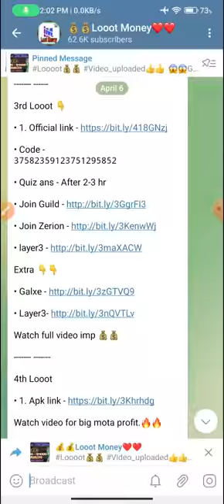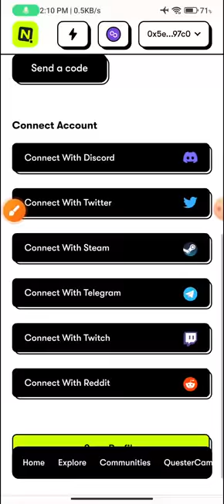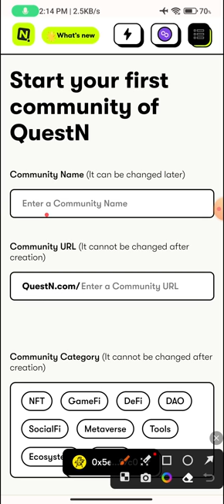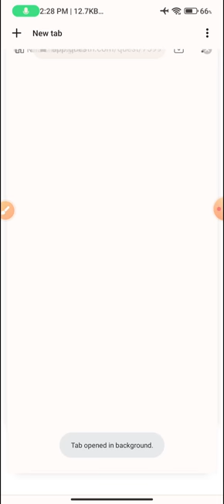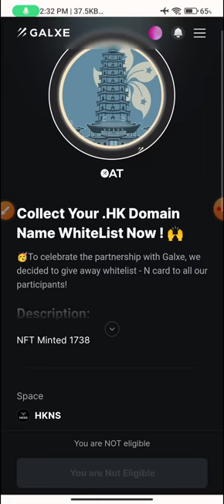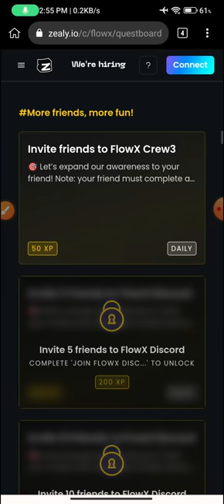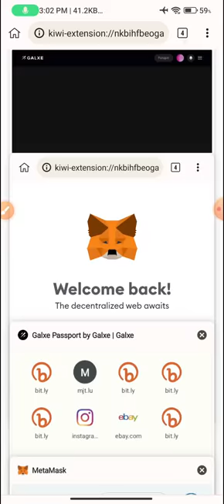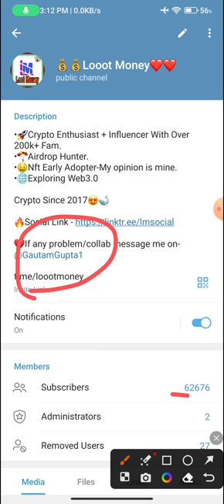😱Get Free 1000$-9999$ | Same As Arbitrum | Crypto Airdrops | New Crypto Airdrop | Metamask Airdrop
In this video I tell about 😱Get Free 1000$-9999$ | Same As Arbitrum | Crypto Airdrops | New Crypto Airdrop | Metamask Airdrop

Solving This query 👇👇

Free Airdrop
New Airdrop
Crypto Airdrop
Crypto free Airdrops
Free Airdrops
Layer2 Airdrops
Sui Airdrop
Sui free Airdrops
Layerzero Airdrop
Zksync Airdrop
Zksync Airdrops
Metamask Airdrop
4 figure Airdrop
Crypto
Bitcoin
Ethereum
Bnb
Nfts
Nft
Free nft
Free mint
New crypto project
Early projects
Unique Airdrop
Crypto Airdrop 2023
Crypto airdrops
Solana nfts
Sui nfts
ZkSync nfts
Free tokens
Free token from Airdrops
Latest Airdrop

Zksync airdrop,arbitrum Airdrop,layer 2 blockchain Airdrops,how to earn money in paytm,earn daily paytm cash,best app to earn money,bitcoin,paytm cash earning apps, scroll airdrop,fuel network nft,aptos airdrop,free airdrop,new Airdrop,earnings app, free paytm cash,solana airdrop,solana airdrop trick,new Airdrop, trust wallet loot,earn money online,how to earn money online, how to make money online,earn free paytm cash without investment, Daily passive income Airdrop,